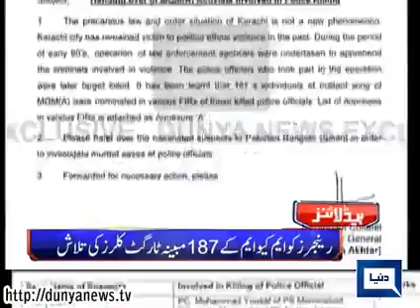Dunya Headlines Dunyanews 05 08 15 HL 10 00 AM